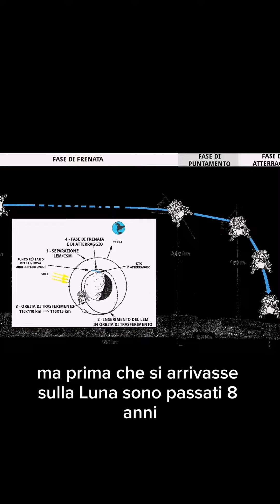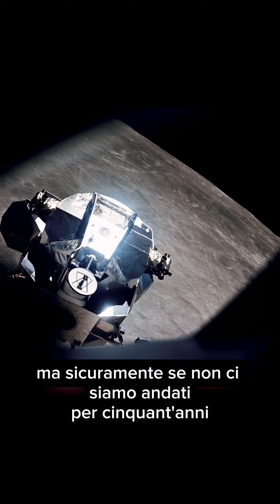Come mai non siamo più tornati sulla Luna?